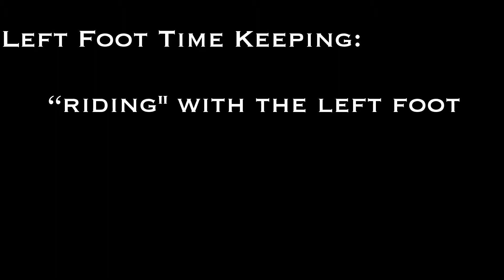Drum Set Language: Building Your Left Foot (pt. 1)- Jon Hull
Some snippets of some exercises to improve your left foot coordination and time keeping. 70 bpm and 90 bpm.